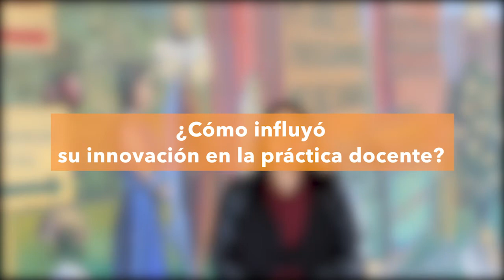Día mundial del docente 5DeOctubre #4